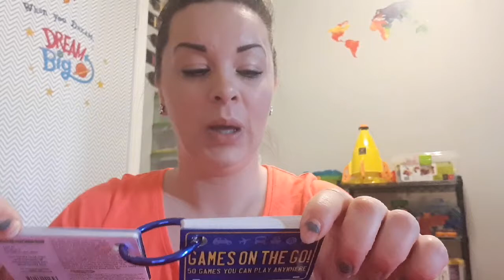Discovery Toys Games On The Go with Jessica's Toy Box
Check out these awesome games for when you're on the go with the kids! The whole family will enjoy them! The best part? They come with a metal ring to keep them all together!